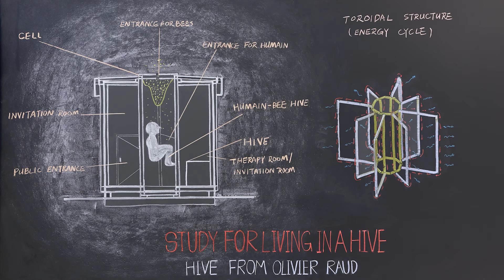Poésie Médium Art avec Abraham Poincheval et Philippe Liotard autour du verbe "Risquer"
Le risque est revenu au centre des sociétés contemporaines, et de leurs imaginaires aussi, à la fois multiple, craint et exalté parfois.

Cette rencontre Poésie Plate-forme  « Risquer », à l’intersection des pratiques, fera dialoguer – en ces moments si spécifiques – le sociologue et anthropologue Philippe Liotard, qui explore les modifications innovantes du corps, et l’artiste Abraham Poincheval, réputé pour ses performances et sculptures qui défient les normes.

Philippe Liotard est anthropologue et sociologue, spécialiste du sport. Il est Maître de Conférences à Lyon 1. Ses champs de recherches vont de l’éducation et de la socialisation des corps jusqu’aux métamorphoses contemporaines de l’apparence (piercing, tatouages, implants…). Il intervient par des contributions scientifiques et prises de parole dans des cadres universitaires, institutionnels et professionnels, dans un souci aussi de compréhension des vulnérabilités, des violences, des genres et discriminations.

Le travail d’Abraham Poincheval explore avec humour les pratiques de la performance comme de la sculpture, soumettant son propre corps à des expériences limites. Qu’il s’agisse de traverser les Alpes en poussant une capsule qui lui sert d’abri ou de s’enfermer une semaine dans un rocher, ses expéditions, itinérantes ou statiques, nécessitent un engagement total du corps. Ses travaux et performances font régulièrement l’objet d’expositions et d’invitations en France et à l’international.

Abraham Poincheval est représenté par la Galerie Sémiose à Paris.